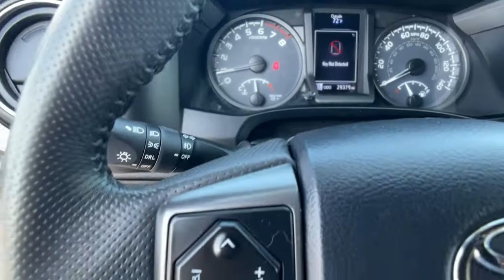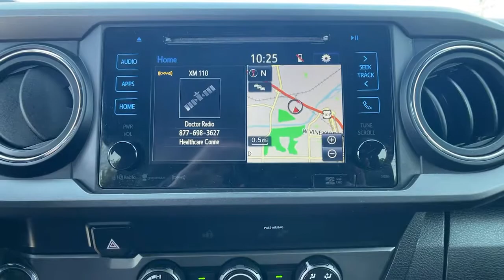2019 Toyota Tacoma Ventura, Oxnard, Simi Valley, Thousand Oaks, Northridge, CA T57321A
CEMENT Used 2019 Toyota Tacoma available in Ventura, California at Ventura Toyota. Servicing the Oxnard, Simi Valley, Thousand Oaks, Northridge, CA area.
2019 Toyota Tacoma TRD Off Road Double Cab 5 Bed V6 A - Stock#: T57321A - VIN#: 3TMAZ5CN6KM088082

Ventura Toyota
6360 Auto Center Drive

FUEL EFFICIENT 24 MPG Hwy/19 MPG City! CARFAX 1-Owner GREAT MILES 29377! Nav System Satellite Radio iPod/MP3 Input Keyless Start SEE MORE! KEY FEATURES INCLUDE: Navigation Back-Up Camera Satellite Radio iPod/MP3 Input Bluetooth CD Player Trailer Hitch Aluminum Wheels Keyless Start MP3 Player Privacy Glass Keyless Entry Steering Wheel Controls Child Safety Locks. OPTION PACKAGES: TECHNOLOGY PACKAGE Color Keyed Rear Bumper Rear Parking Assist Sonar Blind Spot Monitor w/Rear Cross Traffic Alert ALL WEATHER FLOOR LINER & DOOR SILL PROTECTOR PKG Door Sill Protectors TRD OFF ROAD PACKAGE Off Road grade package leather shift lever and knob Entune App Suite Destination Search iHeartRadio MovieTickets.com OpenTable Pandora Yelp Facebook Places and Slacker Radio. Toyota TRD Off Road with CEMENT exterior and GRAPHITE W/ GUN METAL interior features a V6 Cylinder Engine with 278 HP at 6000 RPM*. EXPERTS ARE SAYING: The 2019 Toyota Tacoma is the quintessential pickup truck. It offers strong towing capacity excellent off-road ability and all the utility you could ask for in a midsize truck. -Edmunds.com. Pricing analysis performed on 8/25/2021. Horsepower calculations based on trim engine configuration. Fuel economy calculations based on original manufacturer data for trim engine configuration. Please confirm the accuracy of the included equipment by calling us prior to purchase.